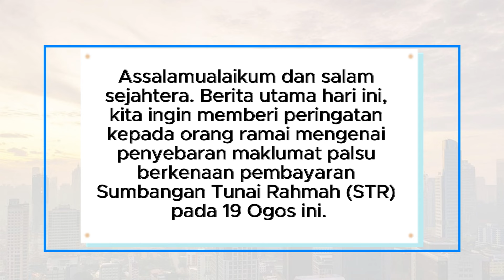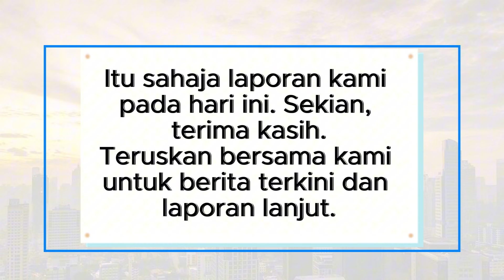AWAS: Berita Palsu Pembayaran STR 19 Ogos!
AWAS! Jangan terpedaya dengan berita palsu yang tersebar tentang pembayaran Sumbangan Tunai Rahmah (STR) pada 19 Ogos ini. Dalam video ini, kami akan menjelaskan dengan terperinci mengapa berita ini adalah tidak benar dan bagaimana untuk mengenali penipuan seperti ini. Pastikan anda mendapatkan maklumat yang tepat hanya dari sumber rasmi! Tonton video ini hingga habis untuk mengetahui lebih lanjut.